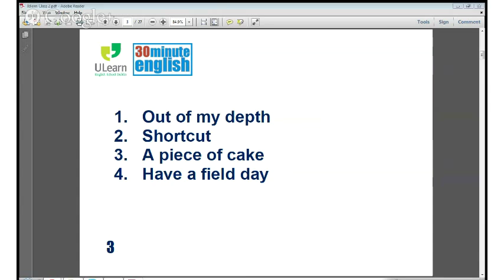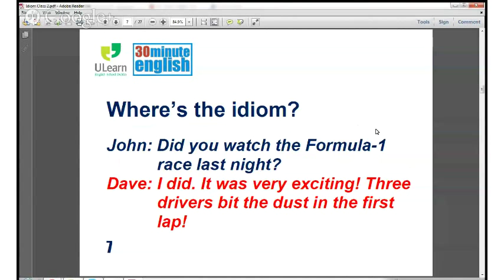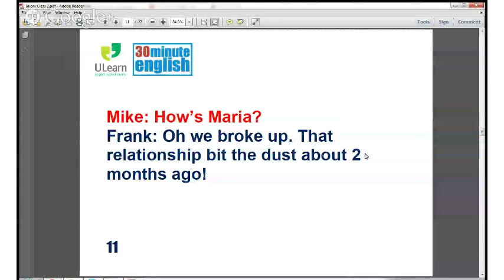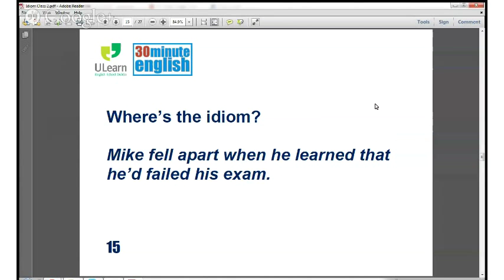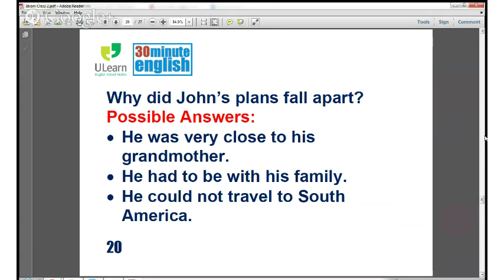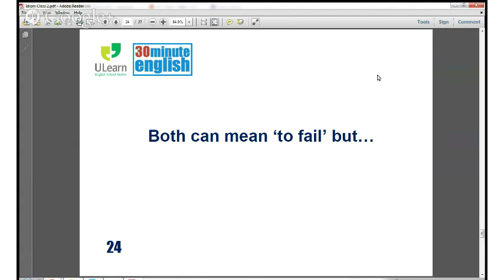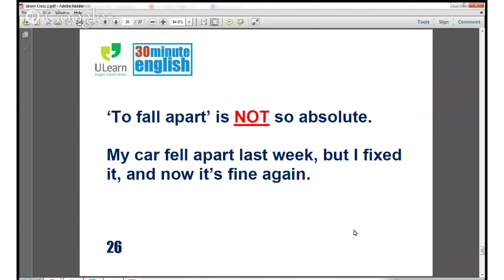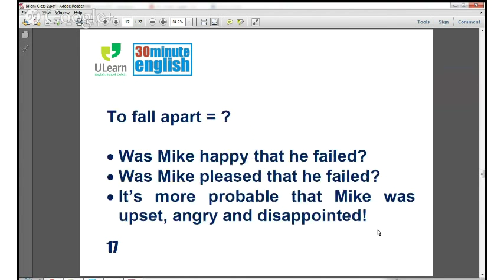ULearn English School: 30 Minute English - IDIOMS part 3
In this 3rd online lesson Steve introduces us to 2 new idioms.

At ULearn English School we believe video is a great way to communicate our message. If you want to learn English, then check out our where you can find all the information you need about our English school, our English courses, and the activities we offer also.

ULearn is one of the oldest and best English schools in Dublin.  We have been helping students learn English in Dublin since 1988.

And our missions remains the same today. We aim to help all of our students grow in confidence and capacity with a memorable and effective English learning experience.

With over 25 years of knowledge and thousands of students who have passed through the doors of ULearn, we have developed a personalized and welcoming service which caters for all aspects of living and learning in a Dublin English school.